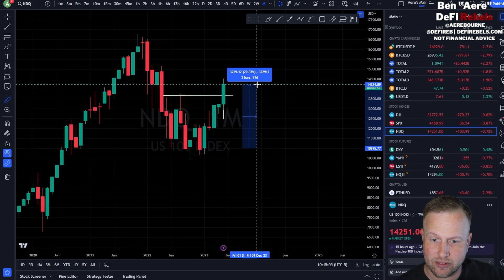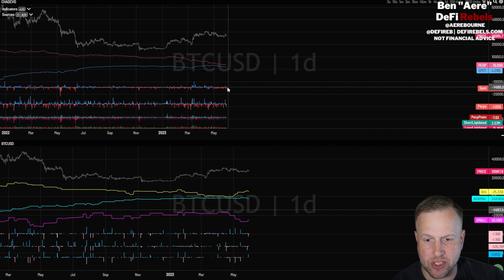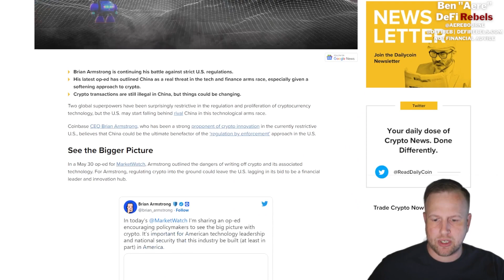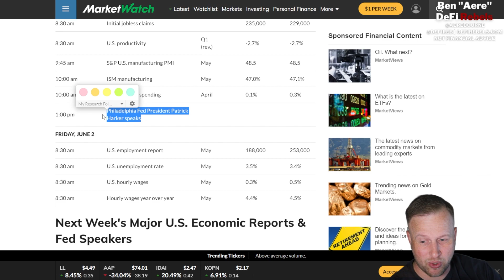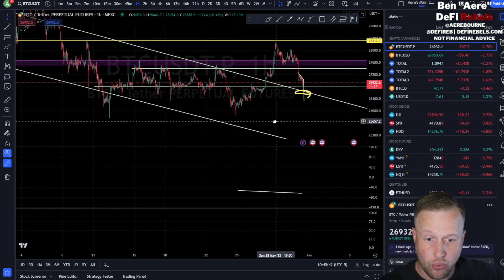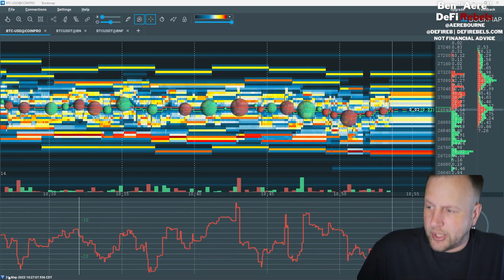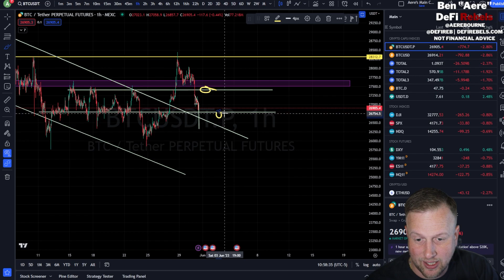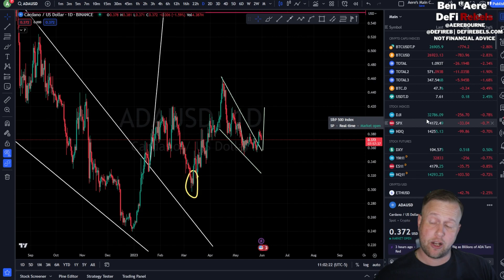Crypto Bitcoin Price Update: Exchange Volumes Drop, Binance Layoffs, China v. US in Crypto Arms Race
We kick off with an intro at 0:00 and then dive into the world of cryptocurrency with a comprehensive analysis of various factors influencing the market. At 3:12, we explore crypto exchange volume, CVD, Delta, Perp, Spot Orders, Social mentions, and Google Trends, providing you with valuable insights into the current trends and patterns.

At 5:55, we discuss the recent announcement from Binance, where they state that they are "reevaluating" roles following reports of layoffs. This news has sparked curiosity within the crypto community, and we delve into the details of this development.

Next up, we have an intriguing piece of information about FTX. In their bankruptcy case, FTX has reportedly paid over $100M to lawyers and consultants. We uncover the reasons behind this substantial expenditure at 7:14, giving you a glimpse into the intricacies of the case.

Coinbase, one of the leading cryptocurrency exchanges, is making headlines again. At 7:46, we share the insights from Coinbase CEO's recent statement, where he predicts that China will surpass the United States in the crypto arms race. Join us as we explore the implications and potential ramifications of this bold claim.

Keeping you informed about the broader financial landscape, we provide an update on the debt deal at 9:05, shedding light on the latest developments and their impact on the market.

To help you stay ahead, we present an economic calendar at 10:39, highlighting key upcoming events that may influence the crypto and financial markets.

At 12:19, we analyze the monthly candle close for Bitcoin, discussing its significance and potential implications for future price movements. Additionally, we explore Bitcoin Cipher B at 12:55 and discuss Bitcoin's technical analysis, key levels, support, and resistance at 13:57.

Taking a deep dive into trading strategies, we introduce you to Bookmap and Liquidity at 20:15, equipping you with tools to enhance your trading decisions. We also share insights on finding entries at 22:11, providing valuable tips and techniques to improve your trading skills.

Lastly, at 24:21, we touch upon the DXY and USDT.D, discussing their impact on the crypto market and offering insights into their significance.

Crypto exchange volumes plummet to lowest monthly level since 2020

FTX has paid over $100M to lawyers and consultants handling its bankruptcy case

Coinbase CEO: China Will Beat U.S. in Crypto Arms Race

Dow slides 200 points as traders await House vote on debt ceiling: Live updates

👀Join the trading group! Discord Invite

💵Not your keys, not your crypto. Get a SafePal or Ledger hardware wallet

🚀BTC🚀
1CgggZVYL1LyzMdA2LdzA2funG1dxJuQ97

0xaa8c8e61679732B246F6dfCe3Fb86084F61d77d4